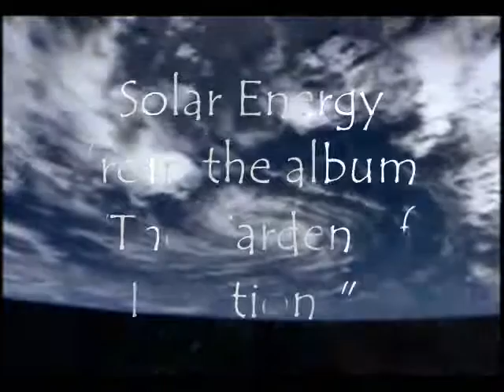Eloy Fritsch - Solar Energy - from the album The Garden of Emotions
ELOY FRITSCH - Electronic Keyboards, vocoder, syntheziser, computer  and percussion.

Solar Energy from the album "The Garden of Emotions"

and the ESA/Hubble Space Telescope Information Center

"Energy from the Sun that is converted into thermal or electrical energy. The sun is a star that is the basis of the solar system and that sustain life on Earth."

The Garden of Emotions is the ninth album of Brazilian composer and keyboard player Eloy Fritsch. The new CD presents symphonic themes with choirs, analog and digital synths dominating. Some of the more solemn themes remind Isao Tomita. Lumine Solis is one of the best compositions and a choir-laden track. Solar Energy introduces a spacier atmosphere, with phasing pads and Berlin School sequences. This is pure EM and a very good one, with all sorts of really fat analog timbres. The Beyond the Mountains is a very cinematic and return to the Classically inspired structures, with an extra Ethnic elements. Electric Light is synthetic and even Kraftwerk-like, with insisting sequences, vocoders and a simple repeating melodic theme. Flutes, marimba sound and percussion welcome the coming of Savage before a melodic synth theme appears. Space Station is another foray into a purely synthetic world and you could also draw a comparison with Jarre's "Chrolologie". The Canyon of Hope finishes this album with flowing synths, symphonic textures and a reflective e-piano.